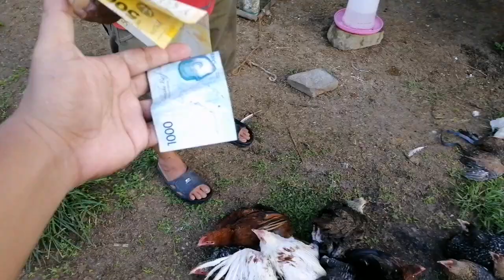Magkano ang benta ko sa 1 month old native chicks?